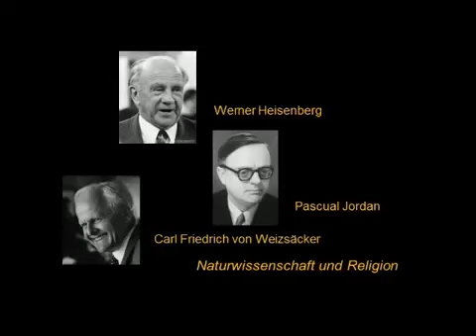Religion und Naturwissenschaft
Wir reden auch nur in Gleichnissen (Werner Heisenberg). Gespräche mit Werner Heisenberg, Pascual Jordan, Carl Friedrich von Weizsäcker und jungen Atomphysikern. Teil der Playlist Werner.

Die Bedeutung des Schönen für das Auffinden des Wahren ist zu allen Zeiten erkannt und hervorgehoben worden. Die Verbundenheit Heisenbergs mit der Gedankenwelt Sokrates' und Platons zeigt..